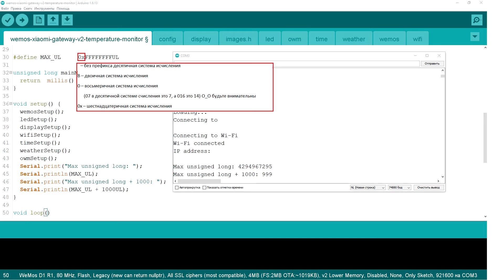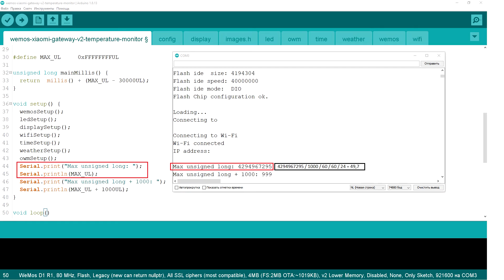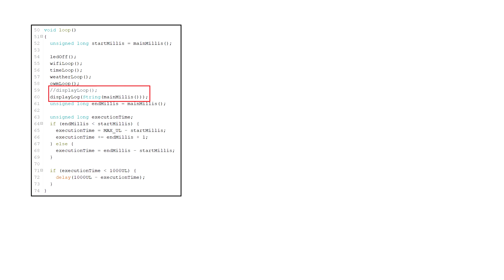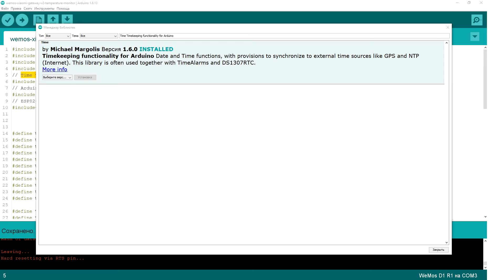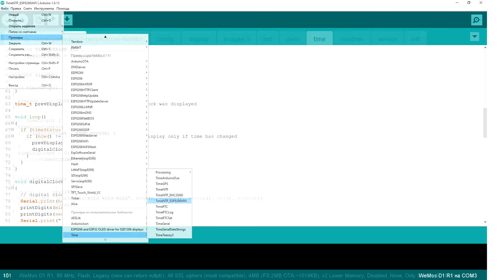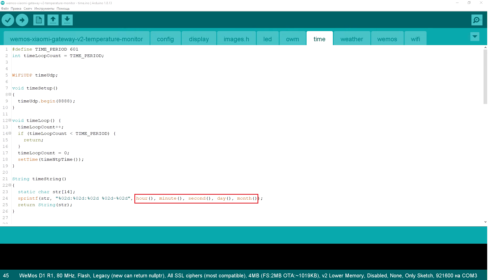Многозадачность в микроконтроллерах Arduino, Wemos, ECP8266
Это одно из первых видео на моем канале. В нем я рассказываю о полезных вещах: Как писать код, который будет выполнять несколько функций одновременно, эмитируя настоящую многозадачность на скромных микроконтроллерах Arduino, Wemos, ECP8266. А так же как написать много кода и не запутаться в нем. Озвучка старой версии этого видео была ужасная, поэтому я переделал озвучку и загрузил это видео еще раз. Теперь его гораздо приятнее смотреть.